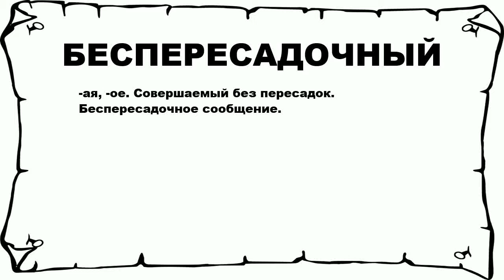БЕСПЕРЕСАДОЧНЫЙ - что это такое? значение и описание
Хочешь знать что значит БЕСПЕРЕСАДОЧНЫЙ? тогда слушай до конца.

 -ая, -ое. Совершаемый без пересадок. Беспересадочное сообщение.